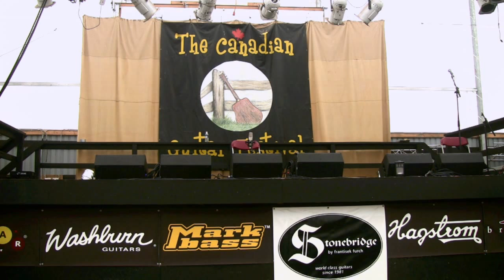CGF 2012 - 2nd Place - Song 2 - Justin St-Pierre/"Le Loup"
The Canadian Fingerstyle Guitar Competition 2012
August 5, 2012, Loughborough Lake, Kingston, Ontario